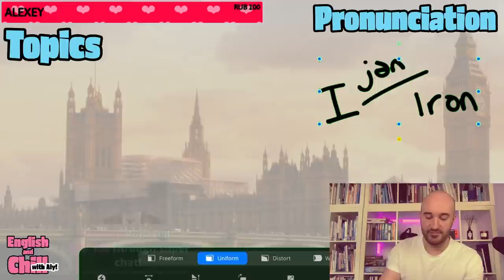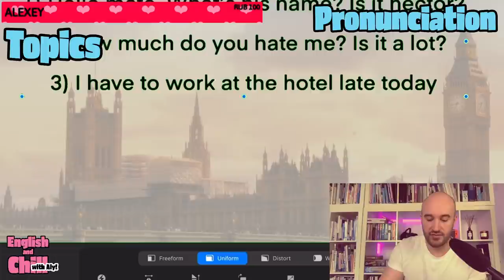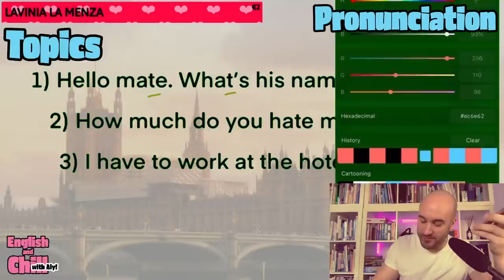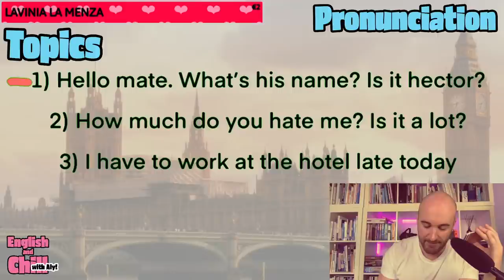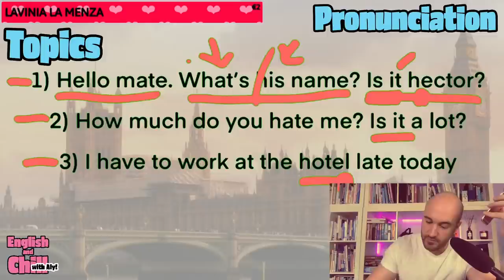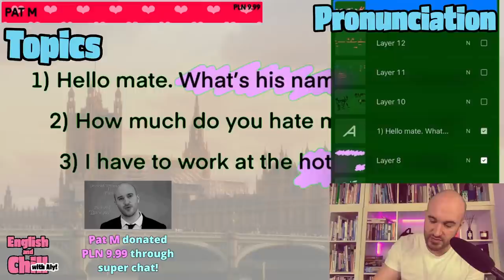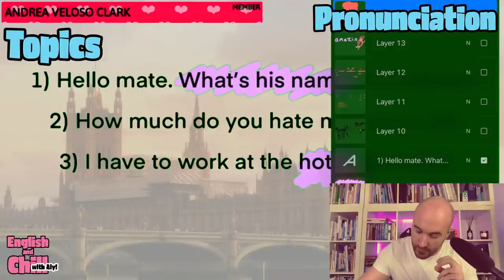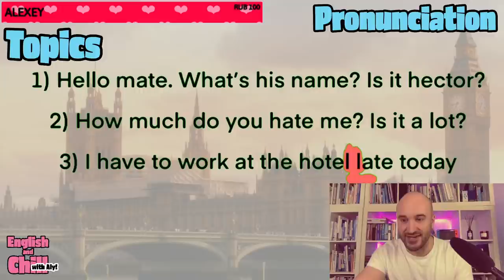🔴 Natural British Pronunciation - English and Chill 🔴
Hey! We're gonna practice some natural British pronunciation using the different sounds from yesterday's video!

Moderator: @JonDBarker (Instagram)
Jon Barker

◈  Self-study books:
I use these books in my classes! Past papers are ALWAYS the way to go! So if you need to prepare for any of these exams: IELTS, CPE, CAE, FCE, TOEIC, TOEFL, these are the BEST books that we teachers use